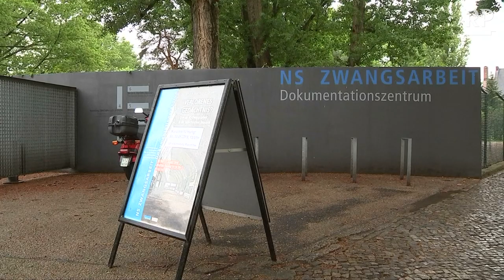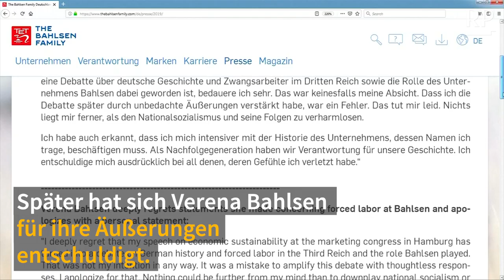"Ich bin Kapitalistin" - Das ist der Auftritt der Bahlsen-Erbin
Mit ihrem forschen Auftritt auf einem Marketing-Kongress hatte Bahlsen-Erbin Verena Bahlsen für Aufregung gesorgt. Jetzt hat sie  sich für ihre umstrittenen Äußerungen zum Thema Zwangsarbeit in der Nazizeit entschuldigt.